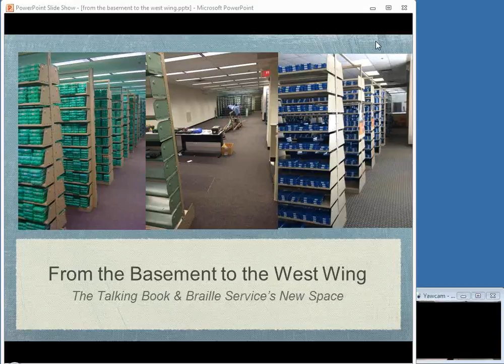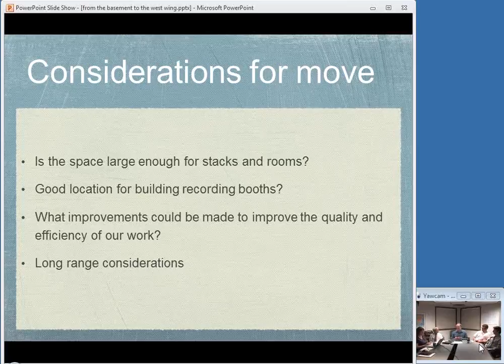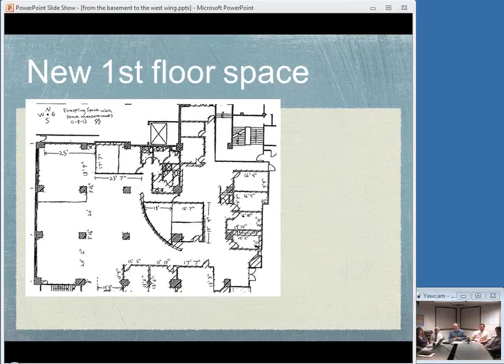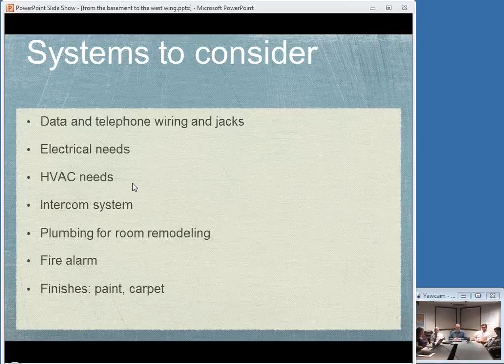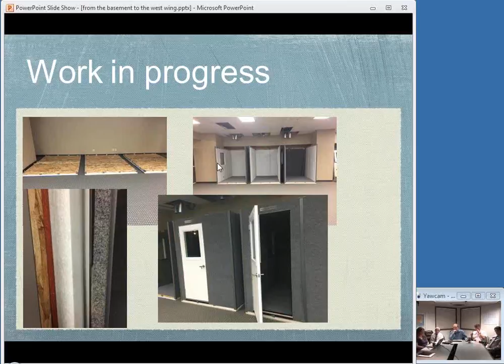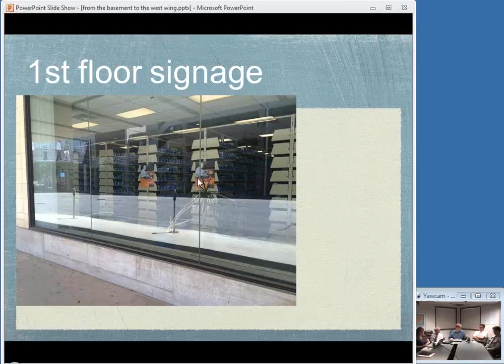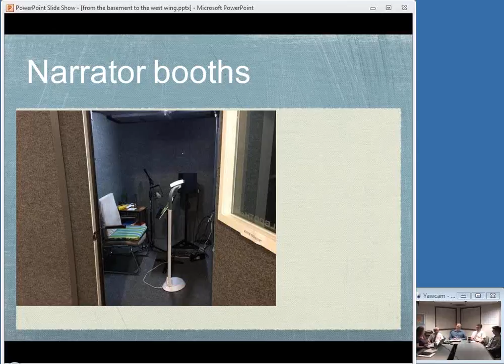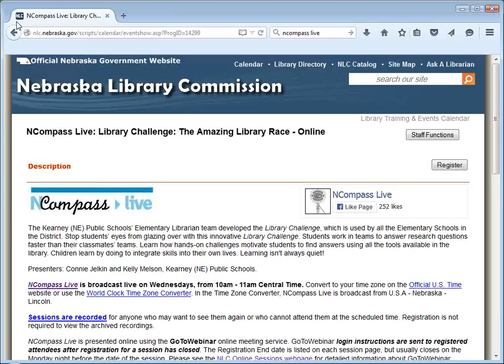NCompass Live: From the Basement to the West Wing: The Talking Book & Braille Service's New Space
Several Nebraska Library Commission staff members and volunteers - Scott Scholz, Dave Oertli, Gabe Kramer, and Brad Meurrens - describe the long process of moving the Talking Book & Braille Service stacks, circulation, duplication and studio operations out of the basement to prime space on the first-floor and show off the results.